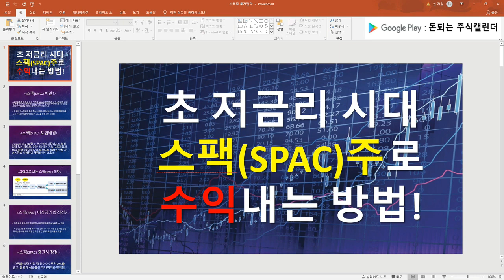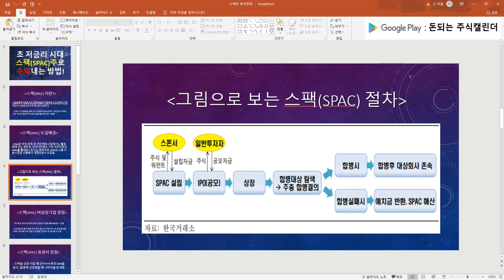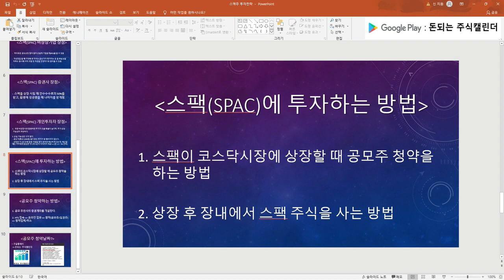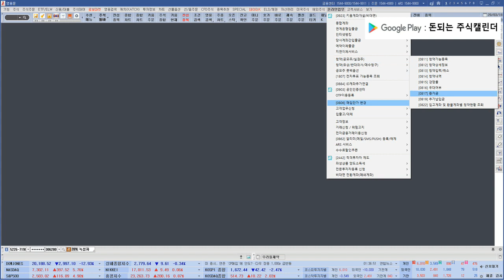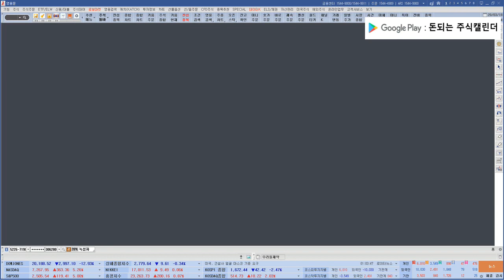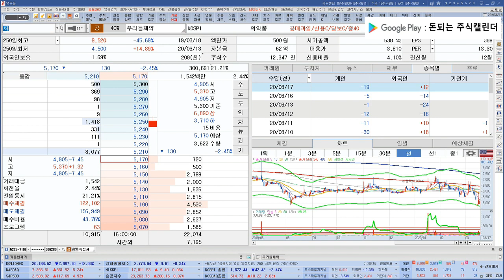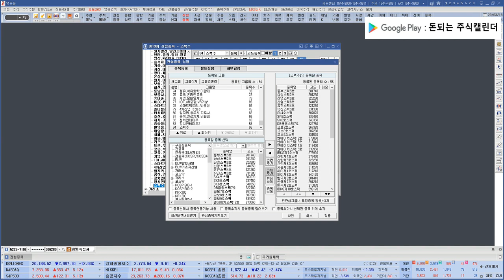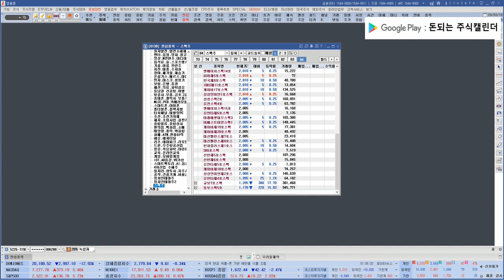초 저금리 시대! 스팩(SPAC)주로 수익내는 방법!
▶ 초 저금리 시대! 스팩(SPAC)주로 수익내는 방법에 대한 동영상입니다.

▶ 돈되는 주식캘린더 앱 (국내외 주요일정 및 일정별 관련주를 알려드립니다.)